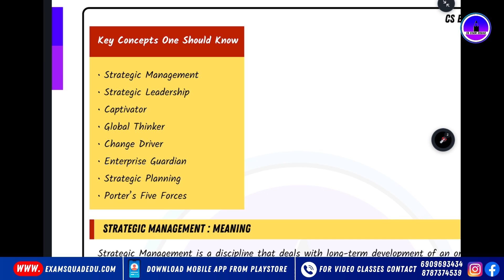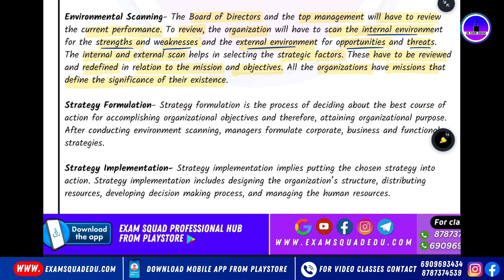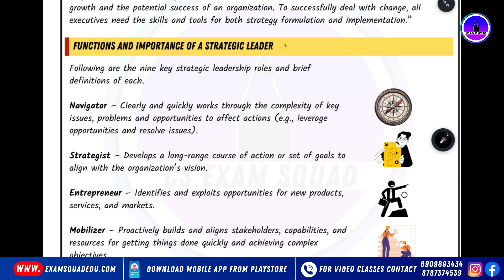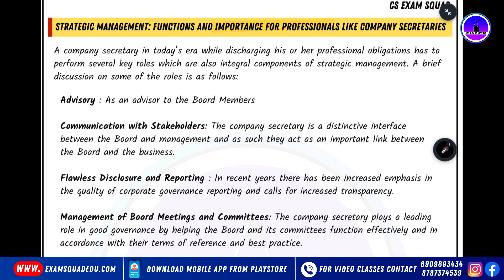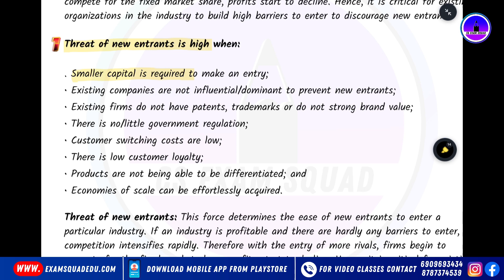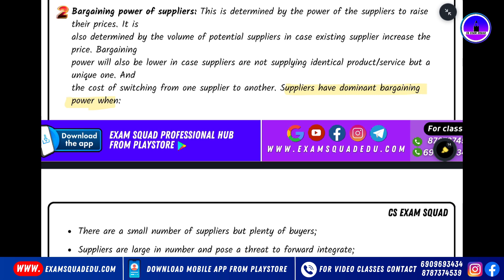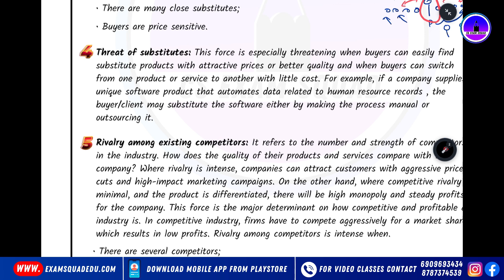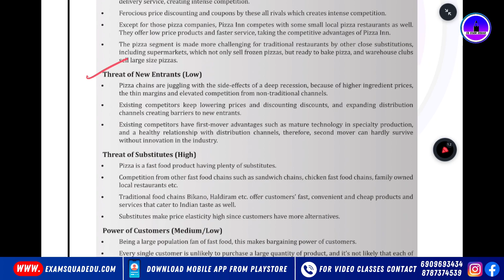Chapter 12 SM | COMPLETE LECTURE | CS EXECUTIVE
✅ Download Examsquad Professional Hub App from playstore